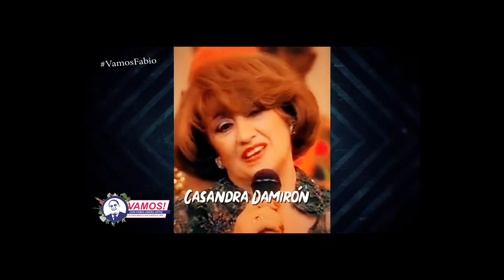VAMOS! CONOZCA A CASANDRA DAMIRÓN